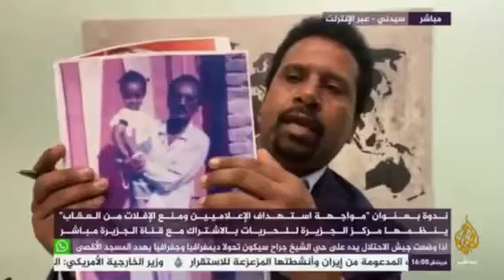المقطع الخاص عن ارتريا كانت كلمة الصحفي الاستاذ/ حسين حب الدين زمزمي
المقطع الخاص عن ارتريا كانت كلمة الصحفي الاستاذ/ حسين حب الدين زمزمي، المدافع عن حرية الإعلام والمتخصص في منطقة القرن الأفريقي، ورئيس جمعية الصحفيين العرب بأستراليا، في ندوة "مواجهة استهداف الإعلاميين ومنع الإفلات من العقاب" الندوة نظمها مركز الجزيرة للحريات وحقوق الإنسان بالتعاون مع قناة الجزيرة مباشر
٢٤ مارس ٢٠٢١م الجزيرة مباشر
Mar 24, 2021 Aljazeera Mubasher